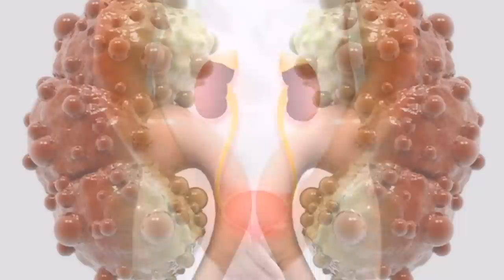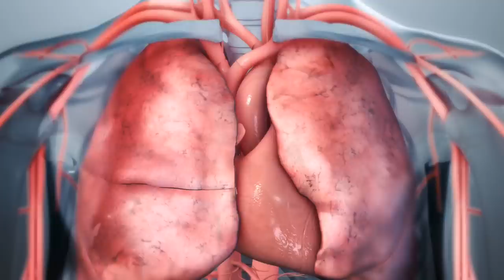Ovo je NAJZDRAVIJI NAPITAK NA SVIJETU !